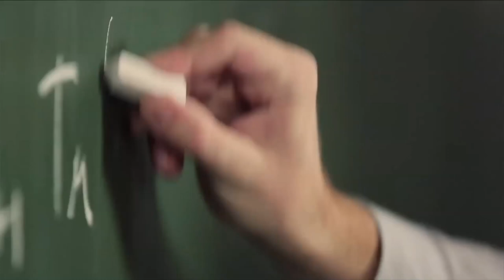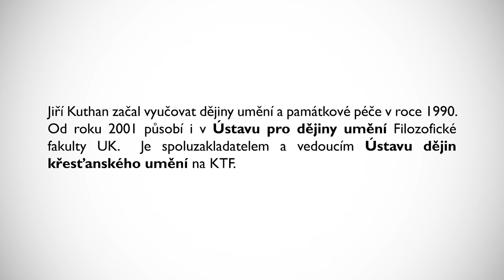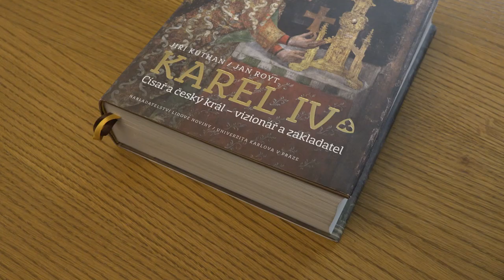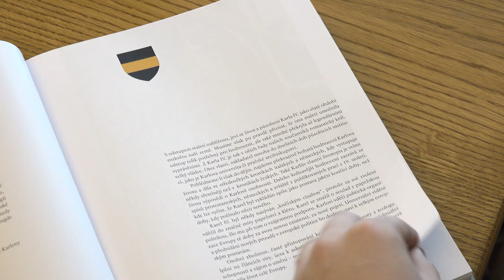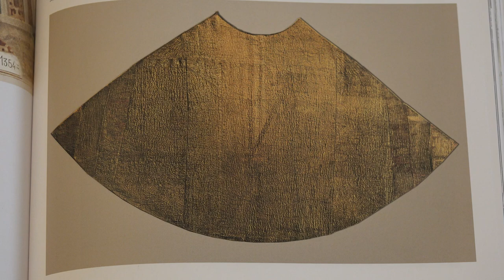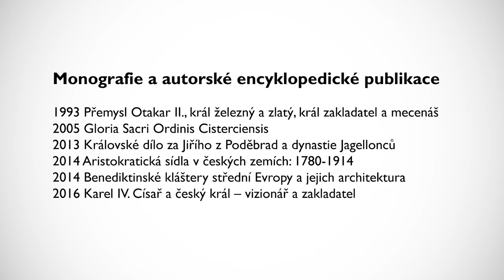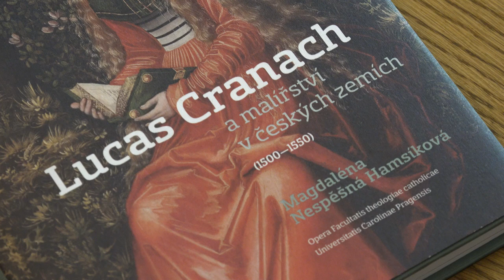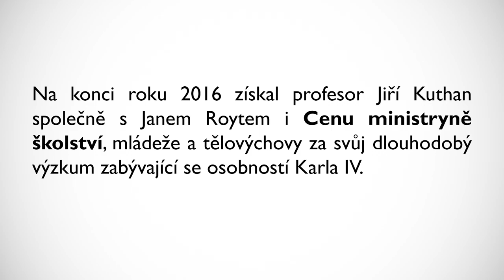Věda na UK: historik umění prof. Jiří Kuthan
Prof. PhDr. Jiří Kuthan, DrSc., dr. h. c. je významný český historik, který se zabývá českým a evropským uměním středověku. Od roku 2003 vede Ústav dějin křesťanského umění na Katolické teologické fakultě UK, jehož je spoluzakladatelem. Dějiny umění vyučuje také na FF UK. V roce 2005 obdržel Herderovu cenu, což je významné ocenění propůjčované osobnostem, které příkladně přispěly k zachování a rozmnožení evropského kulturního dědictví. Také je autorem velkého počtu vědeckých publikací. Za publikaci Karel IV. Císař a český král – vizionář a zakladatel, získal spolu s Janem Roytem Cenu za mimořádné výsledky výzkumu, experimentálního vývoje a inovací od MŠMT. S profesorem Kuthanem natáčeli studenti žurnalistiky Jakub Borovský a Petr Matulík.